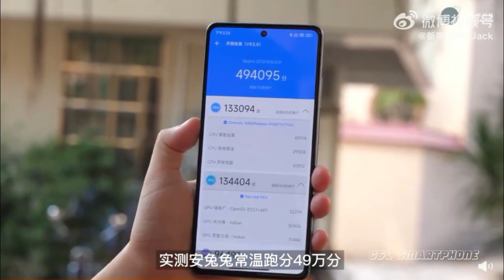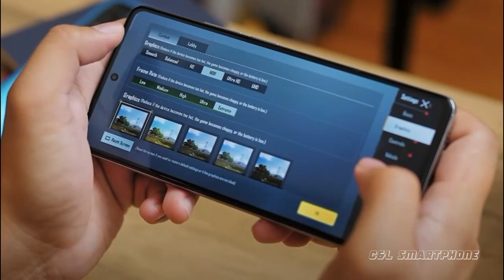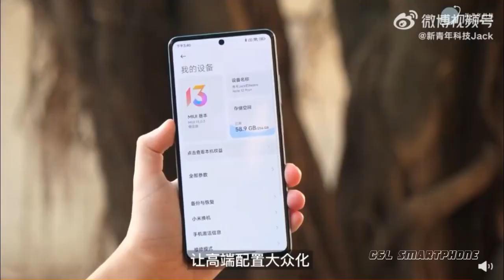UDAH MURAH, SPEKNYA SEBAGUS INI - XIAOMI REDMI NOTE 12 PRO INDONESIA | HARGA DAN SPESIFIKASI LENGKAP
Spek yang ditawarkan varian pro series sangat menggiurkan, apalagi bandrol harganya yang terbilang cukup terjangkau. Varian Redmi Note 12 Pro Plus menjadi yang terunggul dalam hal spesifikasi kamera, dengan mengusung sensor beresolusi 200 megapiksel dari samsung.